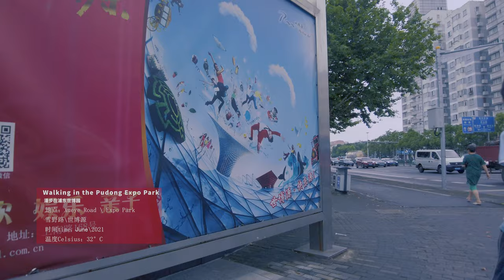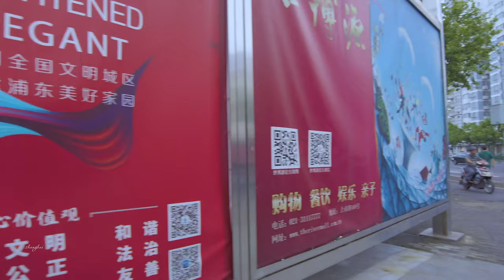China streets \ Xueye Road 原上海世博会园区街道：雪野二路 \上海の街 \4K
The road in the Pudong area of ​​the former Shanghai World Expo is estimated to be few people know. It starts from Expo Avenue on the bank of the HuangpuRiver and ends at Yaohua Road on the bank of the Huangpu River. It is divided into Xueye Road and Xueye Second Road. Our walk starts from the source of the Expo. To the section of Xueye 2nd Road where the north-south elevated highway stops. Although this road is not very well-known and may not attract everyone's attention, the channel's original intention was to travel all over Shanghai and record the streets of Shanghai. Even if there is no viewership, it will be a historical record. Thank you!
原上海世博会浦东园区内的路，估计很少人知道，它起于黄浦江畔的世博大道，止于黄浦江畔的耀华路，分雪野路和雪野二路，我们的步行从世博源开始到南北高架止的雪野二路的部分。虽然这条路不怎么有名，也许不会引起大家关注，但频道曾经的意图是走遍上海，记录上海的街道，即使没有观看量，也作为一个历史的记录吧，感谢大家！